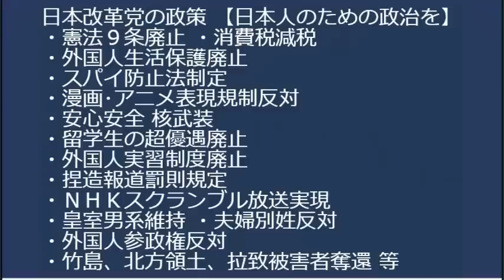志位和夫「私なら（無抵抗で無条件降伏するので）絶対に戦争にさせない！」「9条を生かした（無制限に譲歩する）外交で戦争を回避する！」パヨ語を翻訳／緊急事態条項が「無い国無いよ？」20230504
日本ユニセフ、デマ垂れ流し

170-0005  東京都豊島区南大塚 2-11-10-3階 くつざわ亮治 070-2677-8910 まで